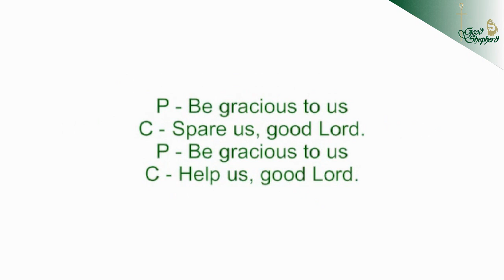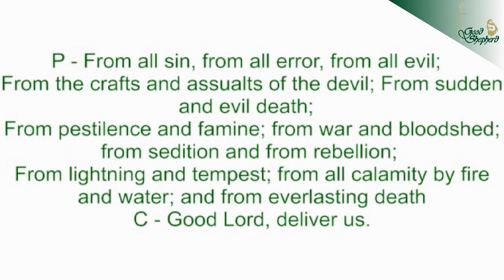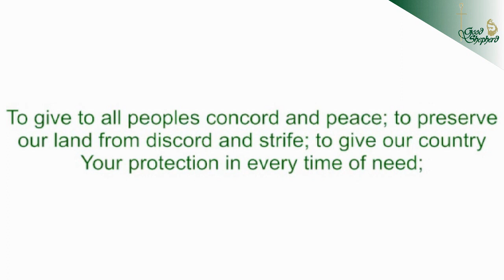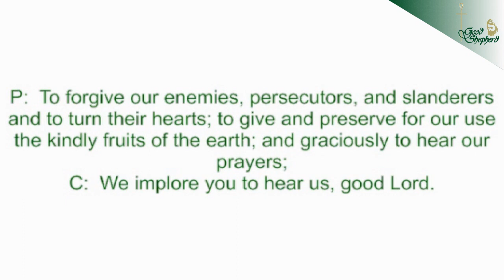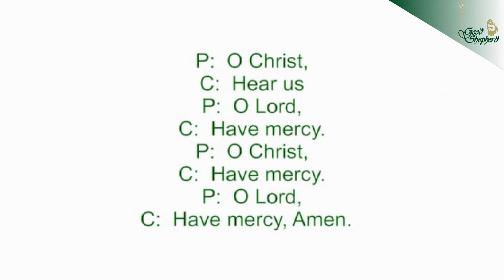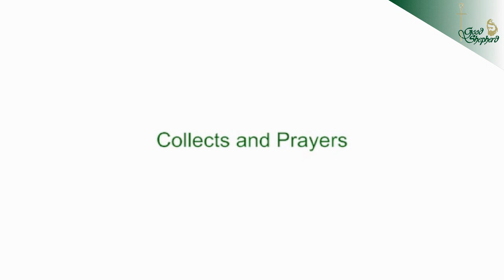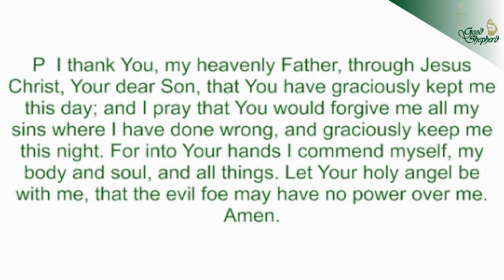Video Devotion for September 15, 2020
Rev. Adam Moline
Luke 17:11-19